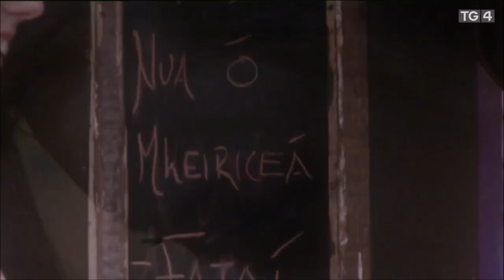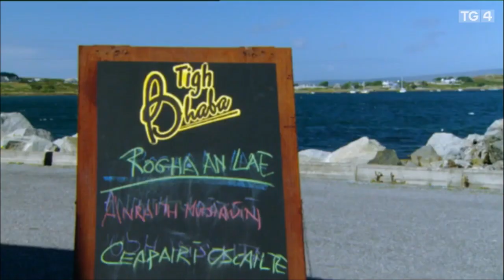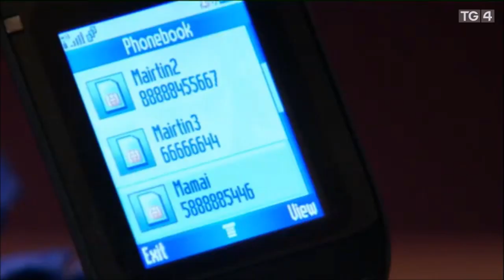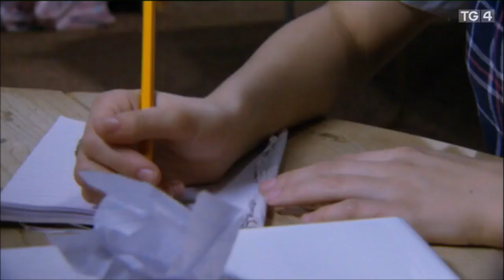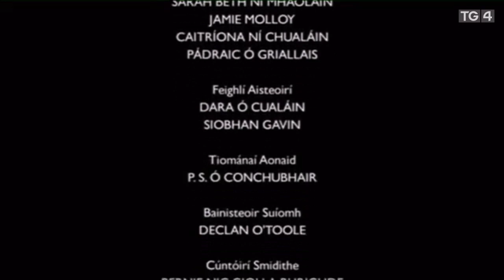Aifric | Season 1| Episode 13 'Cá bhfuil mo Romeo?'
As Aifric struggles to write a love story for a school project, she realises that love is more complicated than she had ever imagined.